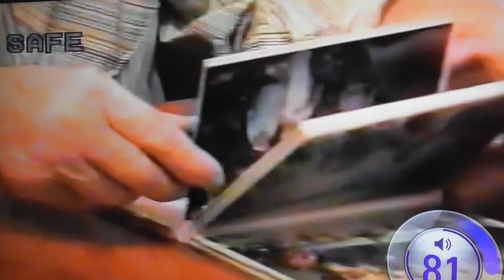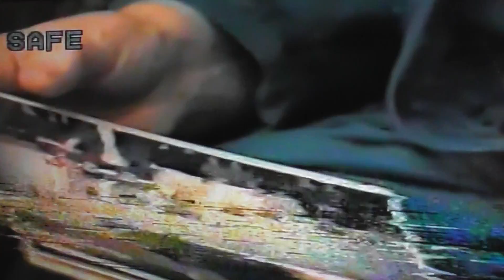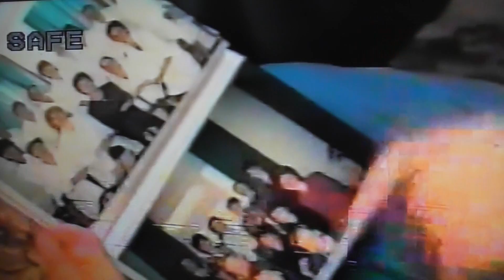00230челов ураган супер мастер по изгот куст гарм сторожев м и г бор нижегор обл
мой друг супер мастер моей гармони сторожев мих иваныч со своей 2й супруг людмилой отл мужик и уник оч мастер год не знаю сьемку производ не я удачи ушел в 2006г г бор нижегор обл вечн ему слаа и вечн память